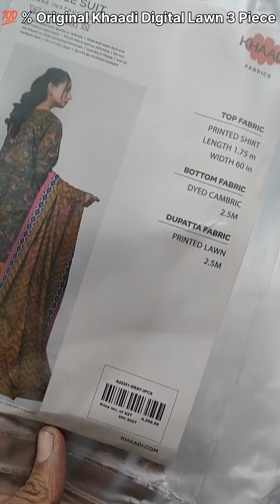💯 % Original Khaadi Digital Print Lawn 3 Piece Fresh Outlet Stock 🔥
For Order :
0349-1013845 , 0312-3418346